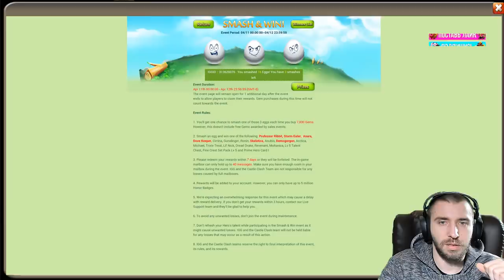ОЧЕРЕДНОЙ ПОДГОН ОТ АДМИН ПАНЕЛЬКИ \ БИТВА ЗАМКОВ \ CASTLE CLASH